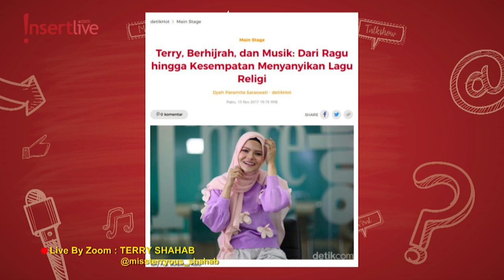Terry Shahab Dengan Pesona Barunya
Penyanyi Terry kembali hadir dengan membawakan lagu religi berjudul 'Tak Sanggup Aku', lagu ini menceritakan tentang kerinduan seorang hamba pada Rasulullah, selain itu Terry pun menceritakan proses dirinya mantap berhijrah.